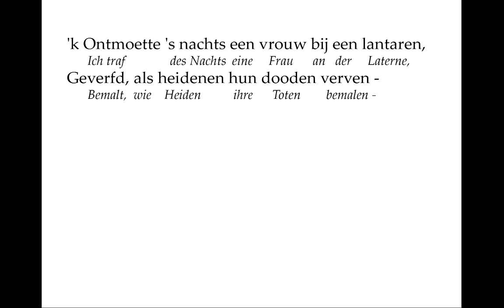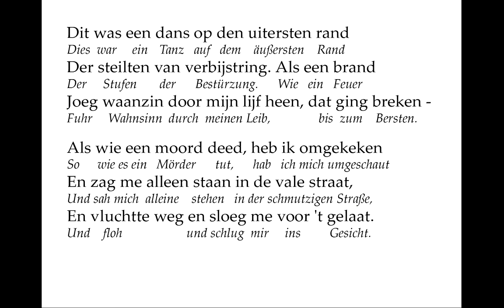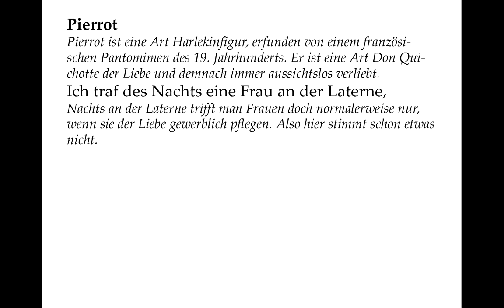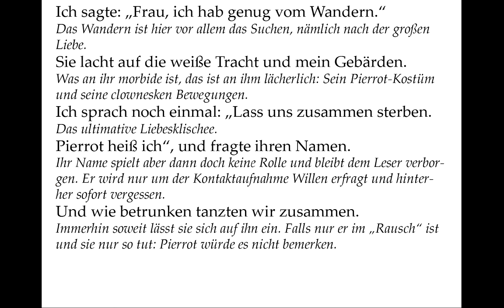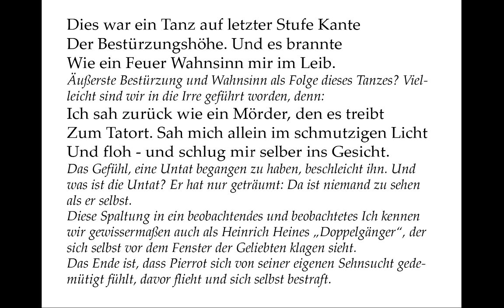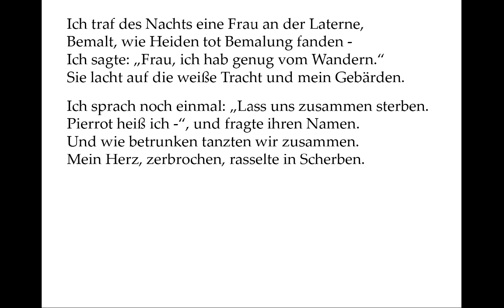Martinus Nijhoff verstehen: Pierrot (Gedichte-Karaoke 79)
Vortrag niederländisch mit (Interlinearübersetzung): 00:12
Den Namen des Vortragenden konnte ich nicht ermitteln. Quelle:
Vortrag der meiner deutschen Nachdichtung: 01:18
Kommentar: 02:30
Teleprompter: 05:45

Pierrot

'k Ontmoette 's nachts een vrouw bij een lantaren,
Ich traf des Nachts eine Frau an der Laterne,
Geverfd, als heidenen hun dooden verven -
Bemalt, wie Heiden sonst ihre Toten bemalen -
Ik zei tot haar: ‘Vrouw, ik ben moe van zwerven.’
Ich sagte zu ihr: „Frau, ich bin es leid zu wandern.“
Zij lachte om mijn wit pak en mijn gebaren.
Sie lachte über meine weiße Tracht und meine Gebärden.

En ik zei weer: ‘Laten wij samen sterven,
Und ich sagte wieder: „Lass uns zusammen sterben,
Vrouw, mijn naam is Pierrot - ’ Ik vroeg den hare.
Frau, mein Name ist Pierrot -“ Ich fragte ihren.
Wij dansten samen of we dronken waren.
Wir tanzten zusammen, als ob wir betrunken wären.
En mijn stuk hart rammelde van de scherven.
Und mein kaputtes Herz rasselte mit seinen Scherben.

Dit was een dans op den uitersten rand
Dies war ein Tanz auf dem äußersten Rand
Der steilten van verbijstring. Als een brand
Der Stufen der Bestürzung. Wie ein Feuer
Joeg waanzin door mijn lijf heen, dat ging breken -
Fuhr der Wahnsinn durch meinen Leib, bis zum Bersten.

Als wie een moord deed, heb ik omgekeken
Wie es ein Mörder tut, hab ich mich umgeschaut
En zag me alleen staan in de vale straat,
Und sah mich alleine stehen in der schmutzigen Straße,
En vluchtte weg en sloeg me voor 't gelaat.
Und floh und schlug mir selber ins Gesicht.

Pierrot

Bemalt, wie Heiden tot Bemalung fanden -
Ich sagte: „Frau, ich hab genug vom Wandern.“
Sie lacht auf die weiße Tracht und mein Gebärden.

Ich sprach noch einmal: „Lass uns zusammen sterben.
Pierrot heiß ich -“, und fragte ihren Namen.
Und wie betrunken tanzten wir zusammen.
Mein Herz, zerbrochen, rasselte in Scherben.

Dies war ein Tanz auf letzter Stufe Kante
Der Bestürzungshöhe. Und es brannte
Wie ein Feuer Wahnsinn mir im Leib.

Ich sah zurück wie ein Mörder, den es treibt
Zum Tatort. Sah mich allein im schmutzigen Licht

Pierrot

Pierrot ist eine Art Harlekinfigur, erfunden von einem französischen Pantomimen des 19. Jahrhunderts. Er ist eine Art Don Quichotte der Liebe und demnach immer aussichtslos verliebt.

Nachts an der Laterne trifft man Frauen doch normalerweise nur, wenn sie der Liebe gewerblich pflegen. Also hier stimmt schon etwas nicht.

Mit wenigen Worten eine sehr morbide Szenerie: Sie ist „bemalt“, also wohl übertrieben geschminkt. Und wenn nur „Heiden ihre Toten so bemalen“, wie es genauer im niederländischen Original heißt, dann haben wir den Tod auch als solchen schon vor Augen, und das eben „Nicht-Christliche“ an ihr.

Das Wandern ist hier vor allem das Suchen, nämlich nach der großen Liebe.

Was an ihr morbide ist, das ist an ihm lächerlich: Sein Pierrot-Kostüm und seine clownesken Bewegungen.

Das ultimative Liebesklischee.

Ihr Name spielt aber dann doch keine Rolle und bleibt dem Leser verborgen. Er wird nur um der Kontaktaufnahme Willen erfragt und hinterher sofort vergessen.

Immerhin soweit lässt sie sich auf ihn ein. Falls nur er im „Rausch“ ist und sie nur so tut: Pierrot würde es nicht bemerken.

Ob das Herz jetzt erst oder sowieso schon kaputt ist, spielt keine große Rolle. Das zerbrochene Herz ist eine Grundeigenschaft Pierrots.

Äußerste Bestürzung und Wahnsinn als Folge dieses Tanzes? Vielleicht sind wir in die Irre geführt worden, denn:

Das Gefühl, eine Untat begangen zu haben, beschleicht ihn. Und was ist die Untat? Er hat nur geträumt: Da ist niemand zu sehen als er selbst. (Diese Spaltung in ein beobachtendes und beobachtetes Ich kennen wir gewissermaßen auch als Heinrich Heines „Doppelgänger“, der sich selbst vor dem Fenster der Gelieben klagen sieht). Das Ende ist, dass Pierrot sich von seiner eigenen Sehnsucht gedemütigt fühlt, davor flieht und sich selbst bestraft.